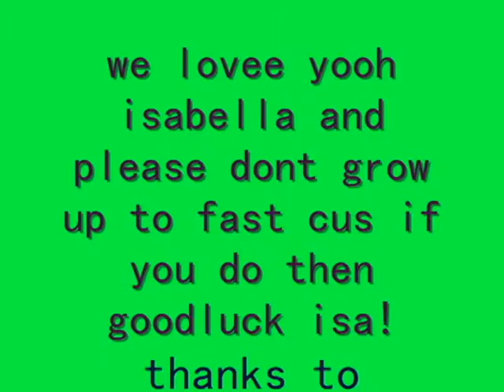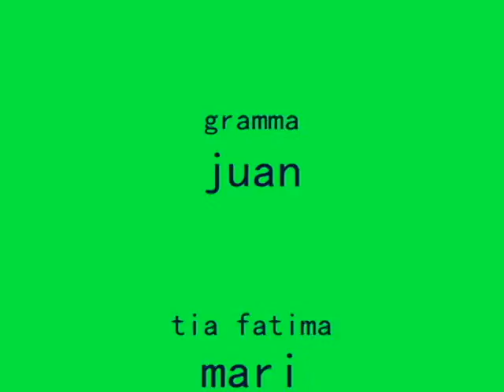isabella 1st b-day.avi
ummm...well piiks of mah baby cuzin[isabella]turnninq 1!!:D yeaa nd thereZ tht sonqq tht i lovee by avril laviqne[she is tha best] called "black star"* !!:)) pleazze leave yoor c0mmEnt$!!thanx :D